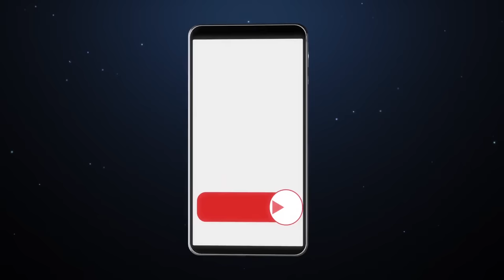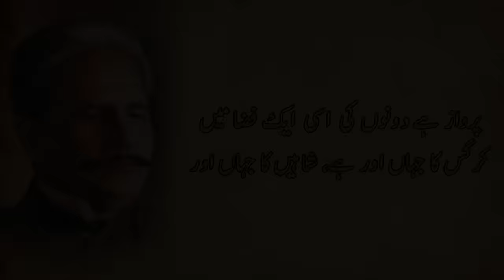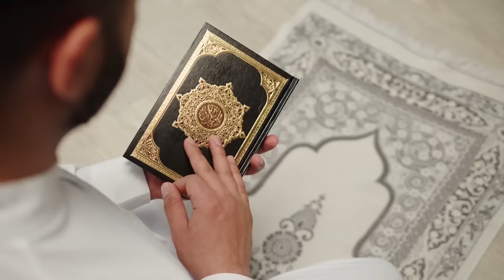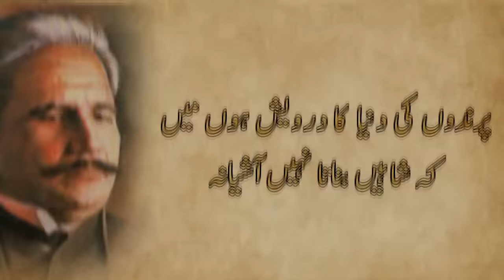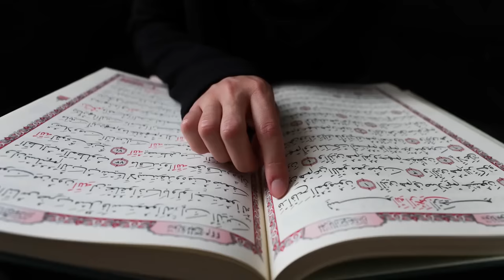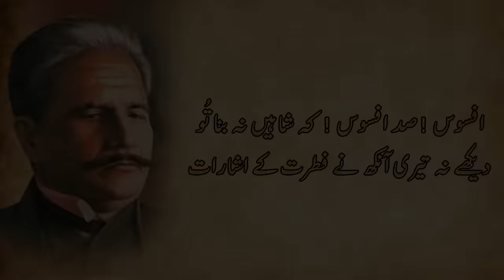Allama Iqbal Ne Musalmanoon Ko Shaheen Hi Kyun Kaha | Why Allama Iqbal Choose Shaheen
Haroon Ikram - Motivation Speaker, Life Coach, Corporate Trainer, Educationist, NLP practitioner, and Qasim Ali Shah Foundation's Lead Trainer.
Contact  what’s app  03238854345, 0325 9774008 for appointments for regular  paid counseling  & consultation sessions as well as for 5 mint free sharing on Saturday
Follow Us On
For more information & updates:

 • The Social Dilemm...